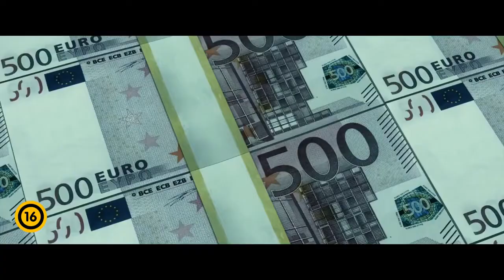Transporter - A szállító örökség - Szinkronos előzetes (16)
Forrás: InterCom